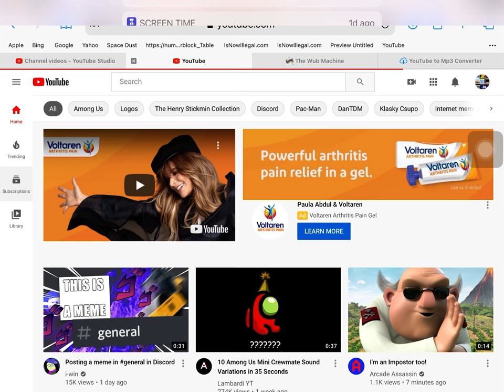Are you kidding me, Safari?